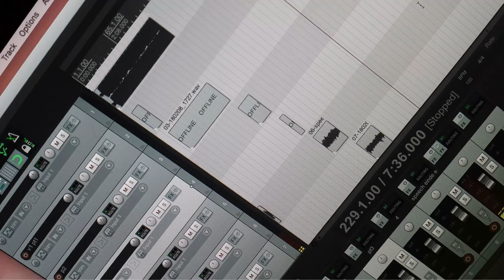Dit zijn die eind 2017 flows I know you like my style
U know whats good              tune in
Ga de booth in en record er een enge tune in

Ik ben een independent artiest en investeer alles zelf. De muziek business is niet lucratief. Wil je deze zuivere kunst steunen zodat ik meer muziek en clips kan creëren voor jullie?